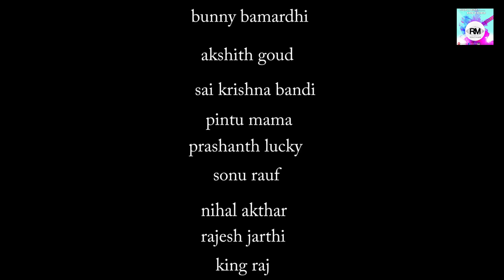Little Angel💙 || Debut Song || Rockstar Mani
Rockstar Mani.

Singer And Lyrics : Rock Star Mani
                                            S/O
                                        Srinivas

     D.O.P                 :  Rajesh Martha.
                                   Nithish Beta.

Special Thanks    :   Raj Munna ,Salman Rishi,Bunny
                                   Akshith Goud,King Raj,Sai Krishna Bandi
                                    Pintu ,Prashanth ,Sonu Araf,
                                    Nihal Akthar,Rajesh Jarthi.